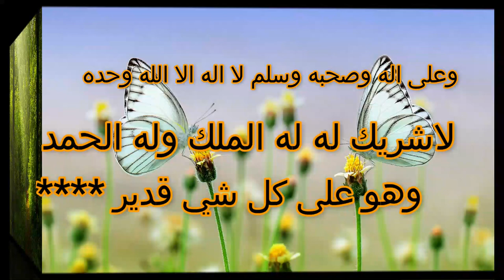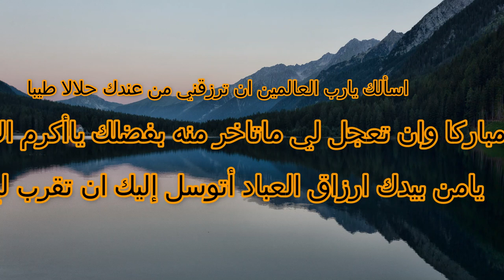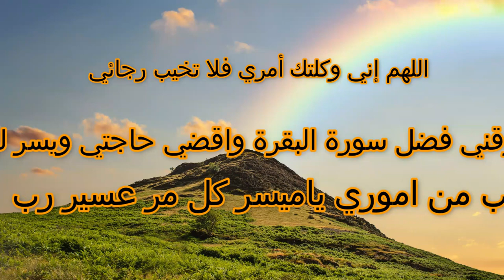لو كنت في ضيقٍ و كربٍ أو مرضٍ أو دين اقرا سورة البقرة - دعاء قضاء الحاجة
Welcome to Sunshine Channel
مرحبا بكم في قناة نور الشمس

سورة البقرة لا فضل عظيم في طرد الشياطين  وبالتالي وجود البركة في اي مكان تقراء فيه
هذا دعاء بصوت الشيخ محمد أبوبكر والرابط موجود بالآسفل لمن يريد الاستفادة بالدعاء بدون فواصل
كما انه مكتوب بالكامل مع رابط عن فضل سورة البقرة لجلب الخير والبركة ومدى عظتمتها
1.    وهي سنام القرآن وطاردة للشيطان:

عن عبد اللَّه بن مسعود -رضي الله عنه- عن النبي -صلى الله عليه وسلم- قال: «إن لكل شيء سنامًا، وسنام القرآن سورة البقرة ، وإن الشيطان إذا سمع سورة البقرة تقرأ خرج من البيت الذي يقرأ فيه سورة البقرة»2.    نادى النبي -صلى الله عليه وسلم- أصحابه بها:

عن كثير بن عباس عن أبيه قال: كنت مع النبي -صلى الله عليه وسلم- يوم حنين ورسول اللَّه -صلى الله عليه وسلم- على بغلته التي أهداها له الجذامي (فروة بن عمرو بن النافرة) فلما ولى المسلمون قال لي رسول الله -صلى الله عليه وسلم-: «يا عباس ناد قل: يا أصحاب السَّمرة (هي الشجرة التي كانت عندها بيعة الرضوان) يا أصحاب سورة البقرة»، وكنت رجلاً صيتًا (شديد الصوت عاليه) فقلت: يا أصحاب السمرة، يا أصحاب سورة البقرة، فرجعوا عطفةً كعطفة البقرة على أولادها، وارتفعت الأصوات وهم يقولون: معشر الأنصار، معشر
الأنصار، ثم قصرت الدعوة على ابن الحارث بن الخزرج قال: وتطاول رسول الله -صلى الله عليه وسلم
.    تنزل الملائكة لقراءتها:3-

عن أسيد بن حضير قال: بينما هو يقرأ من الليل سورة البقرة وفرسه مربوط عنده إذ جالت الفرس، فسكت فسكنت، فقرأ فجالت الفرس، فسكت وسكنت الفرس، ثم قرأ فجالت الفرس فانصرف، وكان ابنه يحيى قريبًا منها فأشفق أن تصيبه، فلما اجتره رفع رأسه في السماء حتى ما يراها، فلما أصبح حدث النبي -صلى الله عليه وسلم- فقال: فأشفقت يا رسول اللَّه أن تطأ يحيى، وكان منها قريبًا، فرفعت رأسي فانصرفت إليه فرفعت رأسي إلى السماء فإذا مثل الظلة فيها أمثال المصابيح، فخرجت حتى لا أراها، قال: «وتدري ما ذاك». قال: لا. قال: «تلك الملائكة دنت لصوتك، ولو قرأت لأصبحت ينظر الناس إليها لا تتوارى منهم».

4.    تعظيم الصحابة لها:

عن هشام بن عروة عن أبيه أن أبا بكر الصديق -رضي الله عنه- صلى الصبح فقرأ فيها سورة البقرة في الركعتين كلتيهما. (أخرجه الإمام مالك في كتاب الصلاة والطحاوي في شرح معاني الآثار وإسناده صحيح).

وعن أنس بن مالك -رضي الله عنه- أن أبا بكر قرأ في صلاة الصبح بالبقرة فقال له عمر حين فرغ: كادت الشمس أن تطلع، قال: لو طلعت لم تجدنا غافلين.(أخرجه ابن أبي شيبة في المصنف وعبد الرزاق في مصنفه والبيهقي في السنن الكبر ى، وذكره ابن حجر في فتح الباري وقال: رواه عبد الرزاق بإسناد صحيح).

الروابط-
- رابط الاحاديث الصحيحة
- رابط قناة الشيخ محمد أبوبكر في فضل ودعاء سورة البقرة

واذا كان لديكم اي سؤال او استفسار او اردتمم المزيد الرجاء لاتترددوا بالسوال
دعاء_سورة البقرة
دعاء_تسديد الديون